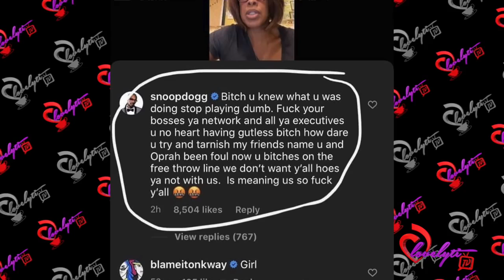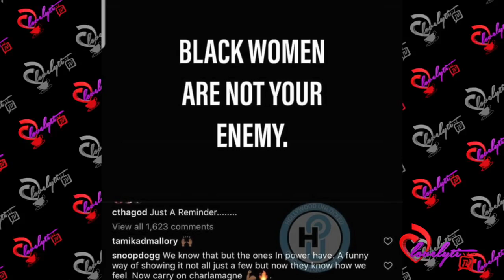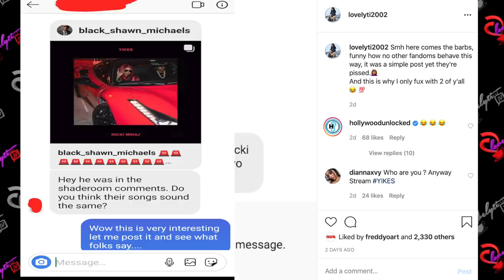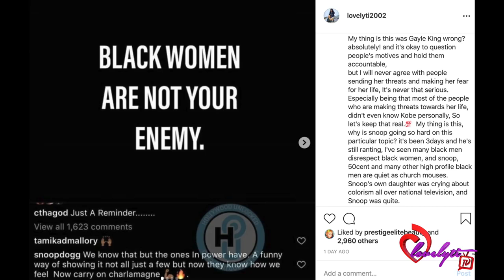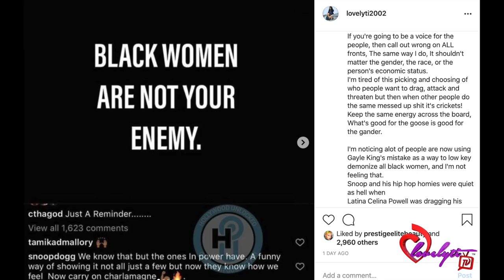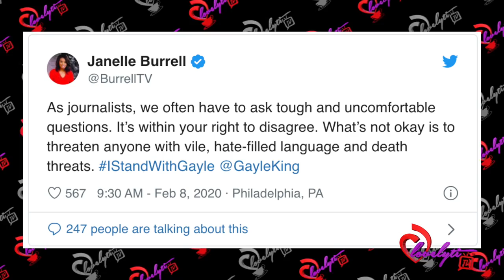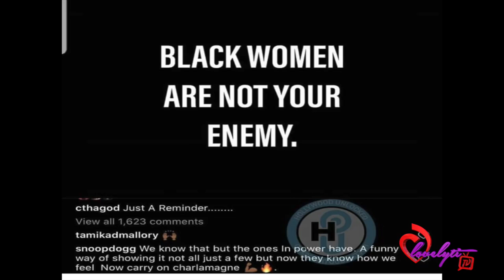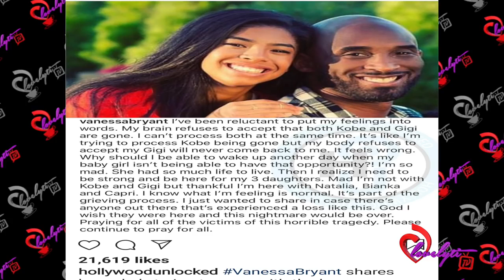Several celebrities & journalists Jump to the defend Gayle King From Snoop Dogg!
celebrities  and journalist